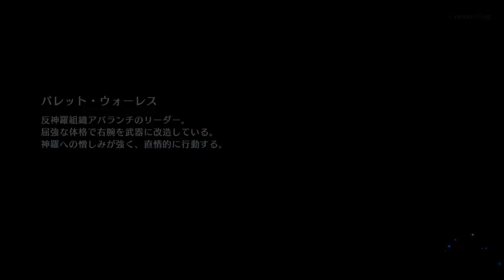FF7EC ティファ リミットブレイクガチャ５